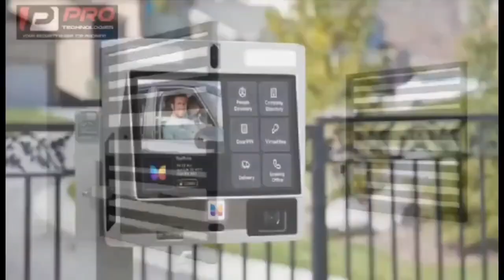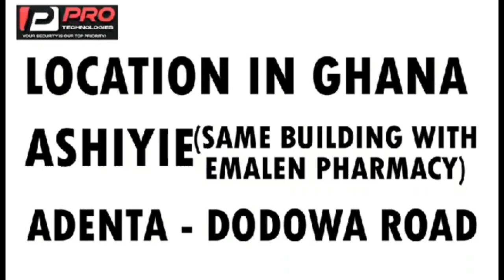is christianity a relìgion!! add you comment